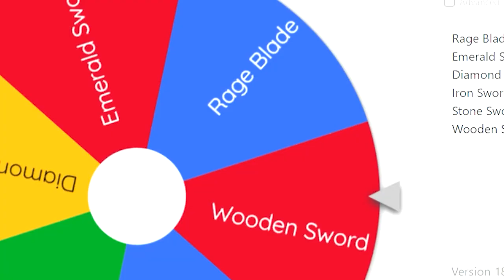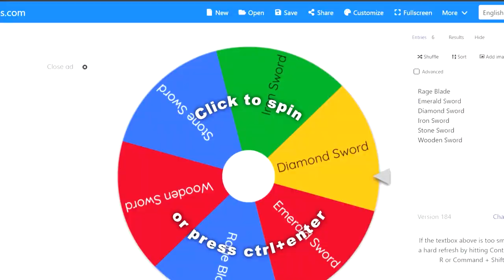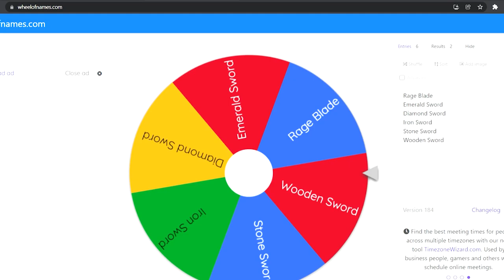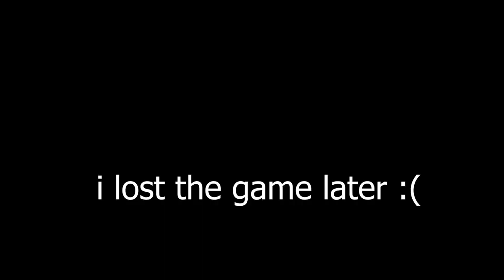RANDOM SWORD CHALLENGE in Roblox Bedwars!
What is Roblox? ROBLOX is an online virtual playground and workshop, where kids of all ages can safely interact, create, have fun, and learn. It’s unique in that practically everything on ROBLOX is designed and constructed by members of the community. ROBLOX is designed for 13 to 18 year olds, but it is open to people of all ages. Each player starts by choosing an avatar and giving it an identity. They can then explore ROBLOX — interacting with others by chatting, playing games, or collaborating on creative projects. Each player is also given their own piece of undeveloped real estate along with a virtual toolbox with which to design and build anything — be it a navigable skyscraper, a working helicopter, a giant pinball machine, a multiplayer “Capture the Flag” game or some other, yet-to-be-dreamed-up creation. There is no cost for this first plot of virtual land. By participating and by building cool stuff, ROBLOX members can earn specialty badges as well as ROBLOX dollars (“Robux”). In turn, they can shop the online catalog to purchase avatar clothing and accessories as well as premium building materials, interactive components, and working mechanisms.

What is Roblox? ROBLOX is an online virtual playground and workshop, where kids of all ages can safely interact, create, have fun, and learn. It’s unique in that practically everything on ROBLOX is designed and constructed by members of the community. ROBLOX is designed for 13 to 18 year olds, but it is open to people of all ages. Each player starts by choosing an avatar and giving it an identity. They can then explore ROBLOX — interacting with others by chatting, playing games, or collaborating on creative projects. Each player is also given their own piece of undeveloped real estate along with a virtual toolbox with which to design and build anything — be it a navigable skyscraper, a working helicopter, a giant pinball machine, a multiplayer “Capture the Flag” game or some other, yet-to-be-dreamed-up creation. There is no cost for this first plot of virtual land. By participating and by building cool stuff, ROBLOX members can earn specialty badges as well as ROBLOX dollars (“Robux”). In turn, they can shop the online catalog to purchase avatar clothing and accessories as well as premium building materials, interactive components, and working mechanisms. In this video, I did a random sword challenge using spin the wheel, which ever sword it lands on that will be the sword that im gonna use for the round.